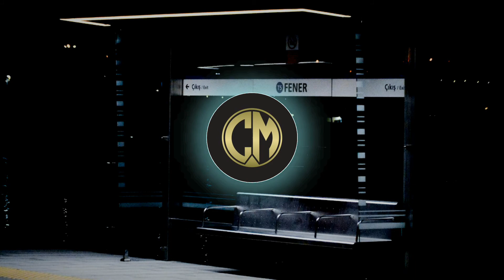▪Ghostrifter Official - Simplicit Nights🎶[Lofi Study Music](NoCopyrightMusic)🎧